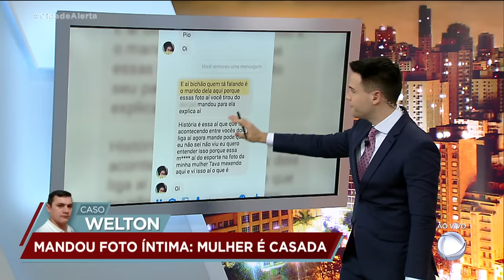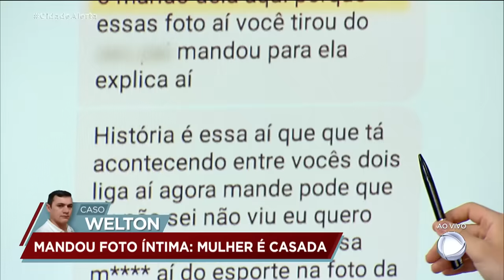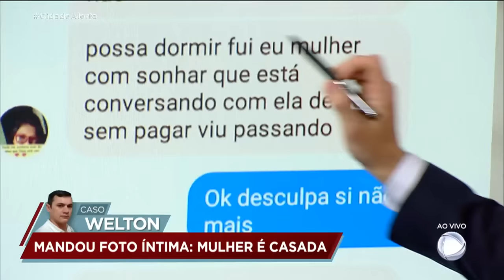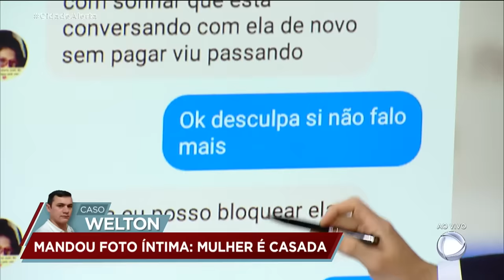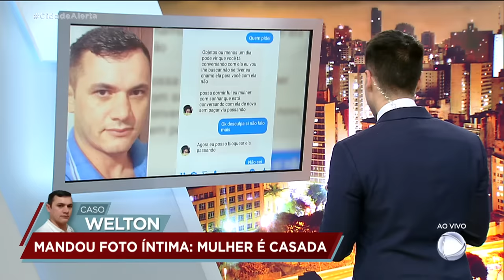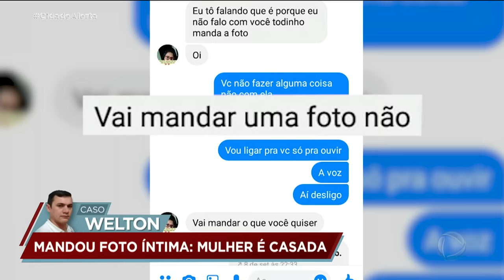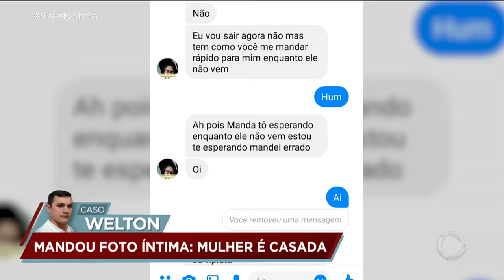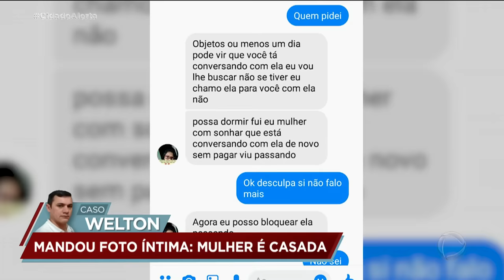Caso Welton: homem some após mandar foto íntima para mulher casada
No dia 14 de setembro, Welton, de 40 anos, saiu de casa para ir à farmácia e não mais voltou. Preocupada com o sumiço, a família pegou o celular de Welton e começou a averiguar as mensagens. Recentemente, ele passou a se corresponder com uma mulher casada, enviou uma foto íntima e teve a conversa interceptada pelo marido dela. Será que essa desavença explica o sumiço? Acompanhe no vídeo. Para assistir ao conteúdo na íntegra, acesse PlayPlus.com